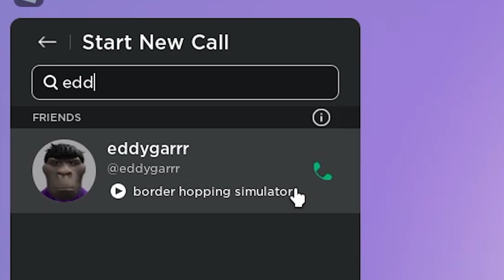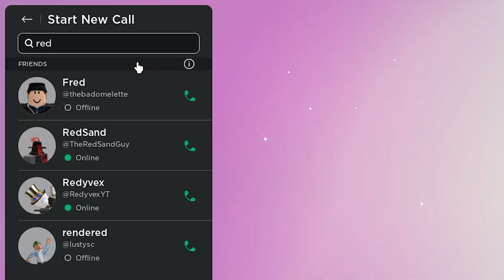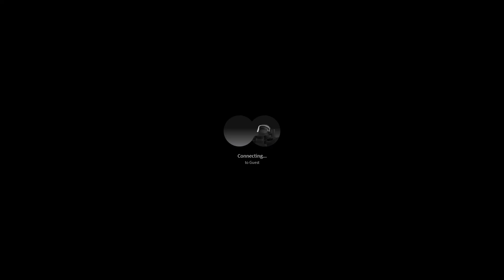I Called YouTubers On ROBLOX...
Today I called a BUNCH of my friends who happen to also be ROBLOX YOUTUBERS...
Roblox just released it's new CALLING FEATURE so today I decided to test it out on some of my friends!

Friends in the video:
Whitt: @WhittYT
Eddygar: @eddygar
JMT: @JMTRBX
Shinzu: @shinzzuu
Redyvex: @Redyvex
Guest: @OnlyGuest